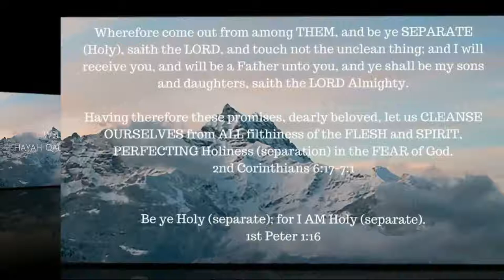ONE A DAY for the soul -- 12-25- 17 -- Romans 8: 1-17